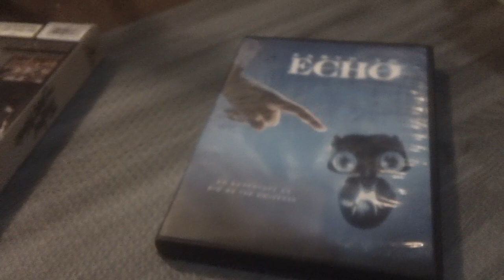Films I Watched Today For 3/29/2024